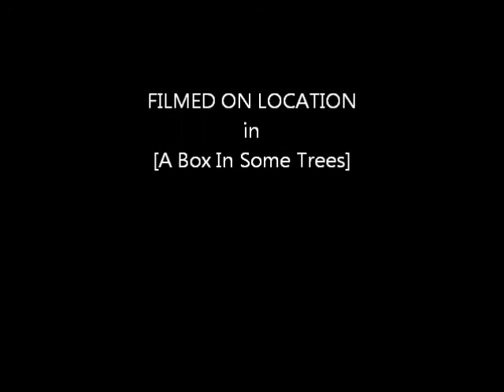Dr. William Blizard Mr Hunt AP Euro Monologue